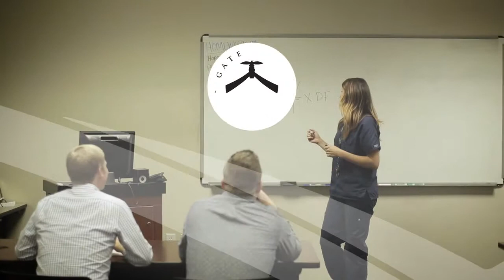Provo College Nursing Program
Provo College has Nursing instructors that care about you will help you be successful in your career as a Nurse.  Provo College's campus is located in Provo, Utah.